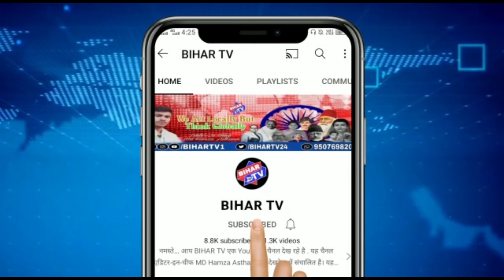एक्शन में तेजस्वी यादव, आराम फरमा रहे थे डॉक्टर तभी रात में पहुंच गए PMCH| BIHAR TV